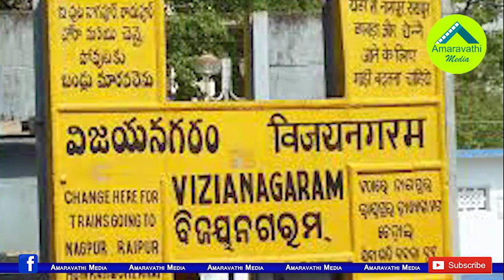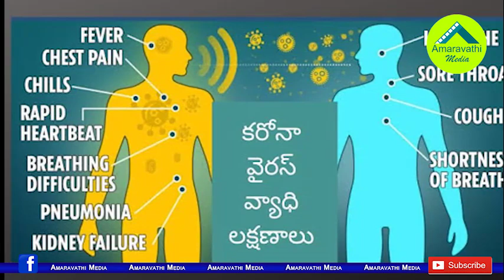మహమ్మారికి బహుదూరం..విజయనగరం విజయ రహస్యం ఇదే| Vizianagaram Dist Success Secret on Avoiding the Virus